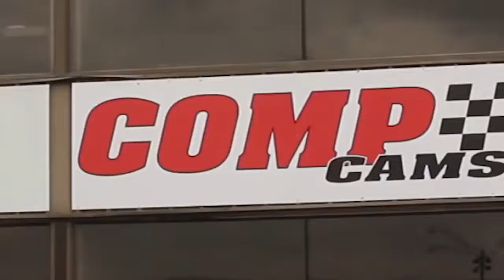Jay Cox Goes 3 67 In Pro Nitrous PDRA Southern Extreme Nationals 2017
Jay Cox lays down an impressive 3.67 pass throwing some huge gorilla flames during Pro Nitrous qualifying to go number one!